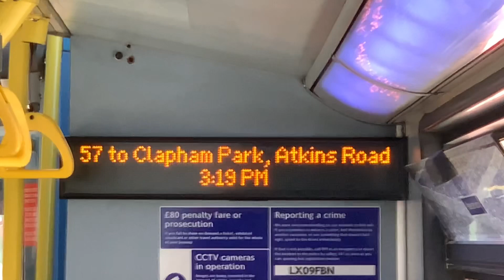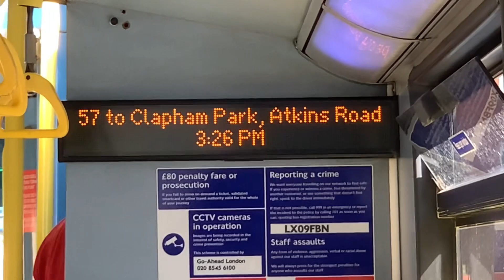(Whining Engine) Journey in 57 LX09 FBN E119 ADL Enviro 400 trident